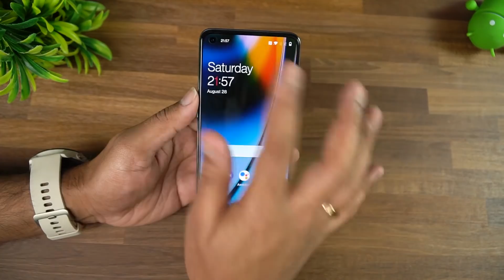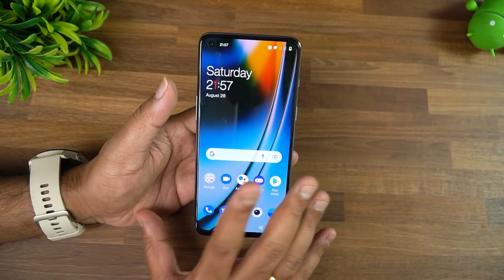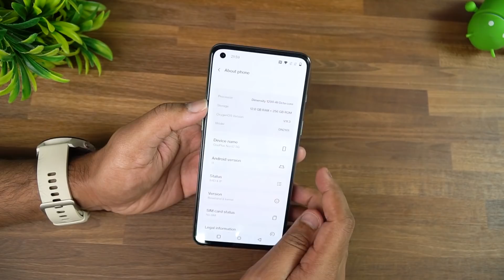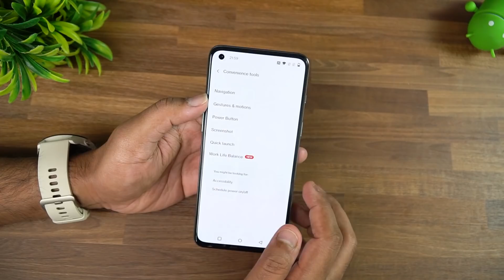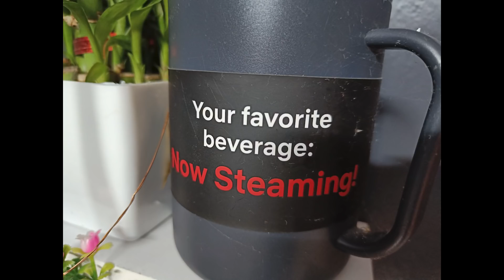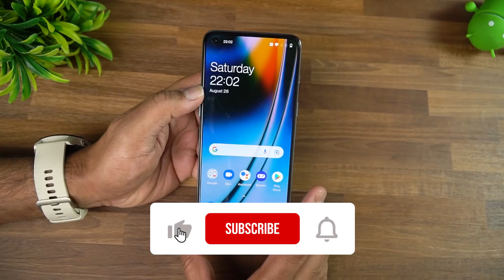OnePlus Nord 2 (Green Woods) Unboxing [Malayalam] Dimensity 1200, 50MP Camera and 65W Charging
OnePlus Nord 2 Unboxing in Malayalam with camera samples, software features and battery.